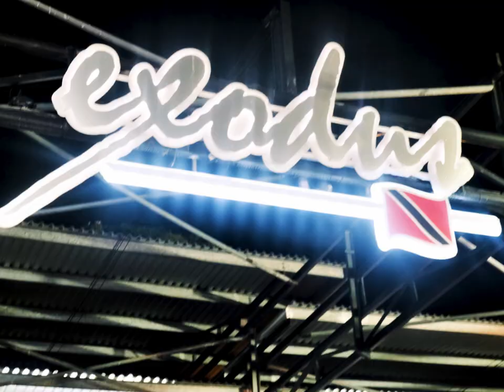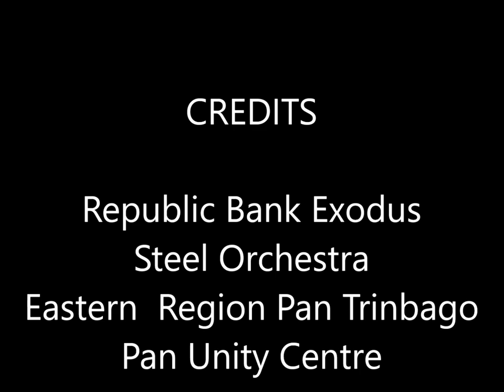02- Republic Bank Exodus Steel Orchestra. Large Conventional Bands Prelims Eastern Region 2023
02- Republic Bank Exodus Steel Orchestra. Large Conventional Bands Prelims Eastern Region 2023
Eastern Region Pan Trinbago
National Panorama 2023
01 Feb 2023
Band: Republic Bank Exodus Steel Orchestra
Location: Eastern Main Road , St Augustine
Tune of Choice: Tourist Leggo
(Sung and Composed - Sir Mc Lean Emmanuel "King Short Shirt")
Arranger: Terrence "BJ" Marcell
Tuners: Mario Joseph
Leader: Captain: Julie Williams, Manager - Ainsworth Mohammed
Place: 2nd Points:266.5